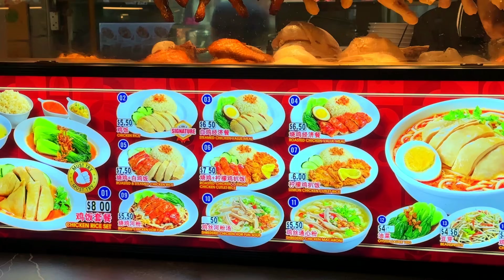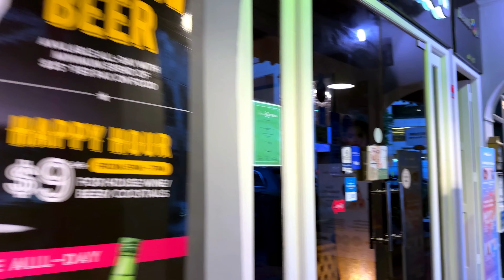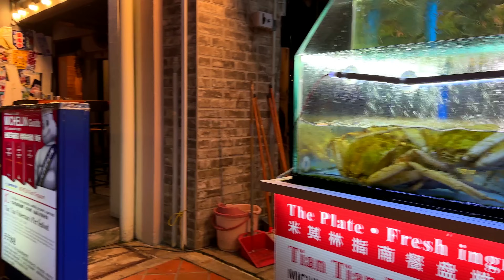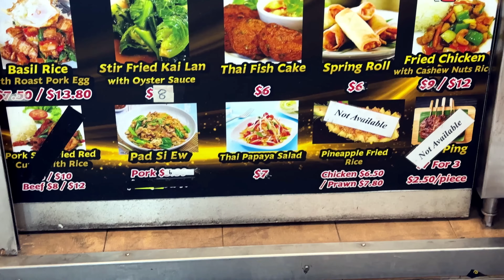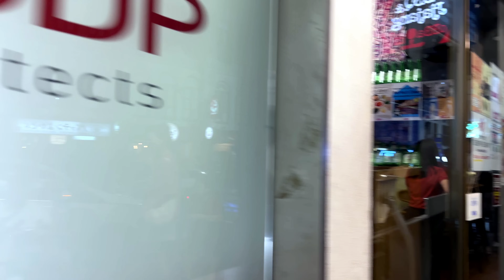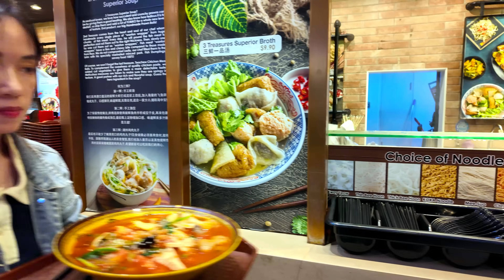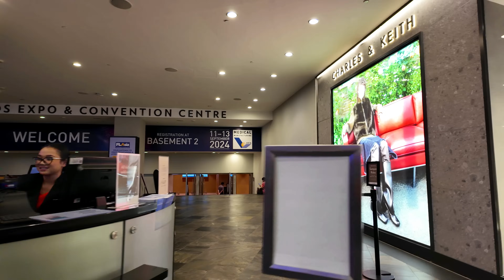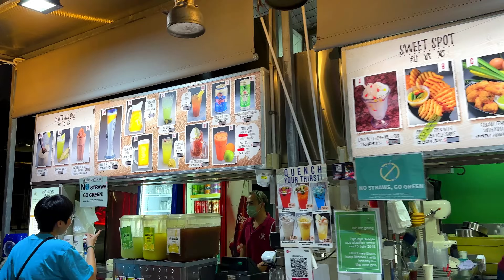Top Places to Eat in Singapore: Where Locals and Tourists Love to Dine | Best Food Spots - Singapore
Timestamp
00:00:00 Lau Pa Sat: Iconic Hawker Centre
00:16:48 Telok Ayer Street
00:23:34 Pekin Street
00:26:19 Nankin Street
00:28:17 Boat Quay
00:35:35 Clarke Quay
00:40:48  Changi Jewel Airport Food Court
00:44:47 Maxwell Food Court
00:59:06 Tanjong Pagar
01:14:23 Food Court - Easapura masters @ Marina Bay Sands
01:41:23 Makansutra Gluttons Bay @ Marina Bay

1. Lau Pa Sat (Telok Ayer Street)
Satay Street: In the evenings, part of the street transforms into a satay haven, offering delicious grilled satay skewers.
Stalls to Try: Zhen Zhen Porridge, Thunder Tea Rice, Best Satay, and Huat Huat BBQ Chicken Wings.

2. Telok Ayer Street
PS.Cafe: Known for its brunches, hearty salads, and desserts.
My Awesome Café: A cozy spot for healthy options, like acai bowls and fresh salads.
The Market Grill: Popular for burgers, steaks, and seafood.

3. Pekin Street
Ryo Sushi: A trendy spot for sushi lovers with affordable Omakase sets.
Le Bon Funk: Natural wines and small plates, perfect for a chill night out.

4. Nankin Street
Soi 19 Thai Wanton Mee: Authentic Thai-style wonton noodles that have gained a loyal following.
Katanashi: A casual izakaya with Japanese small plates and drinks.

5. Boat Quay
Braci: A Michelin-starred Italian restaurant with a rooftop view of the Singapore River.
Alkaff Mansion Ristorante: Fine dining with an Italian menu featuring exquisite pasta and seafood.
Bam! Tapas-Sake Bar: A unique blend of Spanish tapas and sake for an exciting culinary experience.

6. Clarke Quay
Tonga Room: A Polynesian restaurant with exotic cocktails and island-inspired dishes.
Ramen Keisuke Lobster King: A must-try for ramen lovers, featuring rich lobster broth.
Hot Stones: A fun concept where you cook your meat and seafood on volcanic stones right at your table.

7. Changi Jewel Airport Food Court
A&W: The beloved fast-food chain serves its classic root beer float, coney dogs, and curly fries.
Shake Shack: Known for their juicy burgers, crinkle-cut fries, and frozen custard shakes.
Tonkotsu Kazan Ramen: Offers ramen with rich broths and noodles, including a volcano ramen that’s served piping hot.
El Fuego: A Halal Western dining restaurant offering gourmet European dishes.

8. Maxwell Food Centre
Tian Tian Hainanese Chicken Rice: One of Singapore's most famous chicken rice stalls, a must-try.
Zhen Zhen Porridge: Known for its silky smooth congee and fresh ingredients like fish and century egg.
Fuzhou Oyster Cake: A rare and nostalgic fried oyster cake that’s crispy outside and soft inside.
Maxwell Fuzhou Fresh Fish Soup: A well-loved stall for light, flavorful fish soup.

9. Tanjong Pagar Road
Burnt Ends: A modern barbecue restaurant with a strong focus on wood-fired dishes.
Amò: A chic Italian restaurant that serves handmade pasta, pizzas, and great wine.
Two Men Bagel House: A trendy spot for bagel sandwiches filled with anything from pastrami to smoked salmon.
Ginza Sushi Ichi: A Michelin-starred Japanese sushi restaurant with fresh ingredients flown in daily from Tokyo.

10. Easapura Masters (Marina Bay Sands)
Easapura Masters: A modern food court offering a variety of international cuisines. Try the local delights like laksa, nasi lemak, or seafood dishes.
Rise: A buffet restaurant at MBS with a wide selection, including Asian, Western, and Middle Eastern cuisine.
Spago by Wolfgang Puck: Offering panoramic views and Californian cuisine with an Asian twist on the rooftop.
DC Comics Super Heroes Café: A themed café with fun dishes inspired by iconic superheroes.